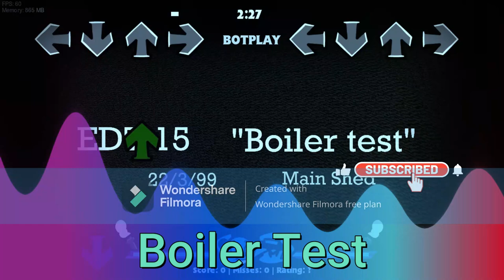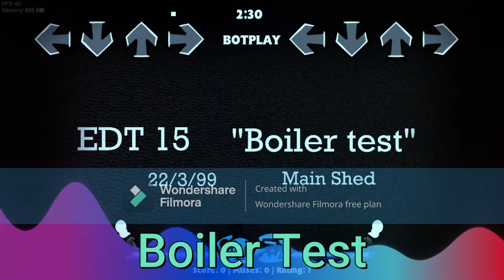Boiler Test - Friday Night Funkin' [Full song] (vs Strasbug Thomas) [1 hour]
*Finish - Friday Night Funkin' [Full song] (FNF: vs Takanashi Rikka x Doki Doki Takeover+) [1 hour]:*

Mod owners:

ChrisGenius17 - Mod owner
Tyler The Evee - Co Director
DOMENIC EXP111 - Coder
Steam - Coder
Markson - Coder
Classy - Coder
Bend Blox - Art
Komi-Omi - Art
Alex - Art
Raf - Art
Sketchy - Art
Chunko - Art
Random Artist - Art
SpaceBoid - Art
Cybbruhhrad - Art
Silasroulax - Art
Dasher - Art
Xpider - Art
Jack in a sack - Composer
Mayc - Composer
DuckOutOfLuck - Composer
Stimstam - Composer
Rando - Composer
Thomas OJ07 - Composer
JackOrange - Composer
Practical - Charter
Juan - Charter
Eucalypt - Beta Tester
TheTrainNerd - Voice Actor
Salty01 - Voice Actor
Jude - Voice Actor
Knap - Voice Actor
Yael - no role
Bender - no role